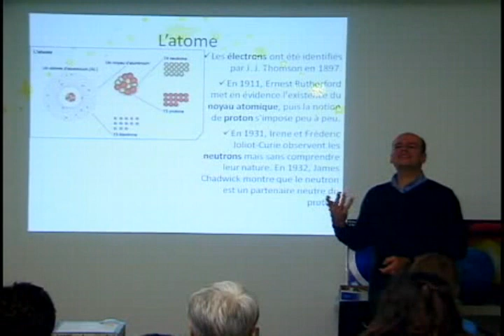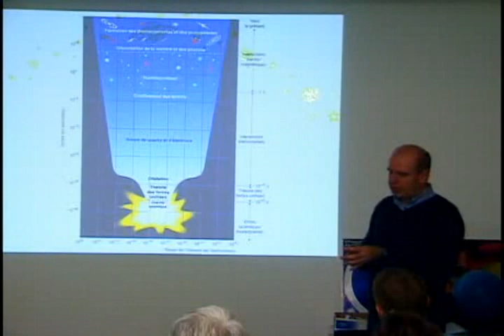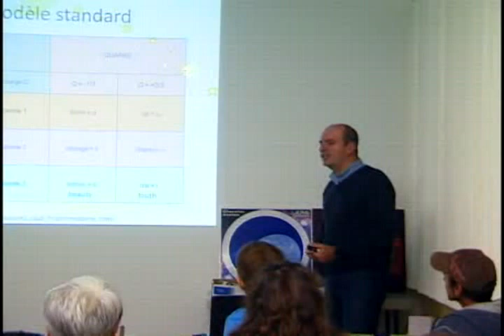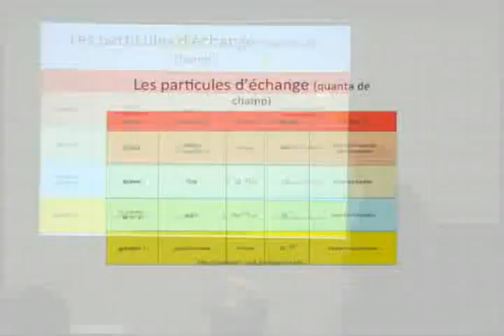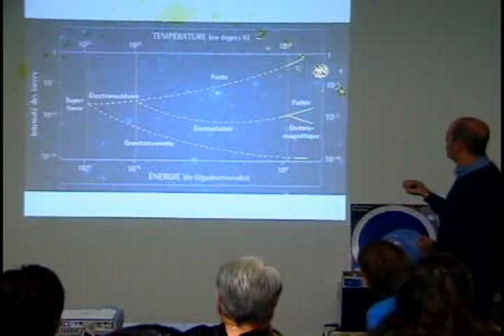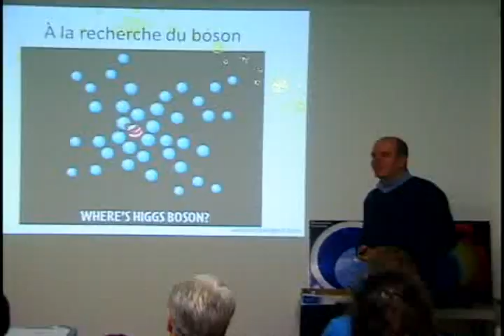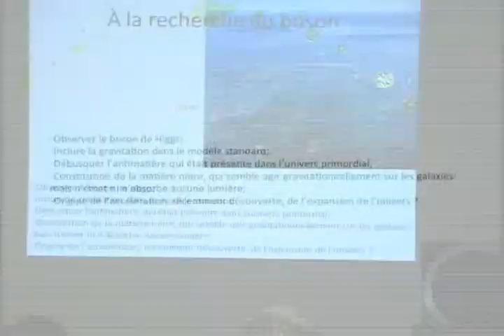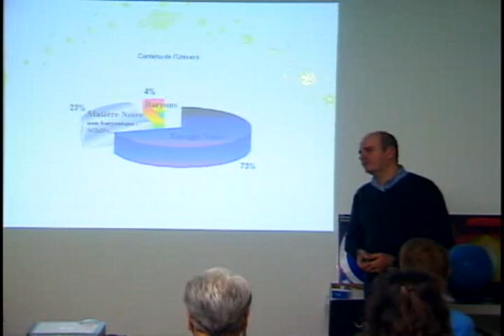Boson de Higgs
Qu'est-ce que le Boson de Higgs? Bruno Martel du Cégep de Saint-Félicien vous l'explique.